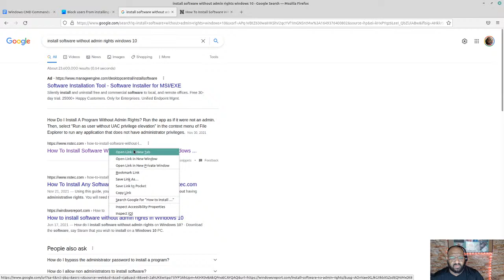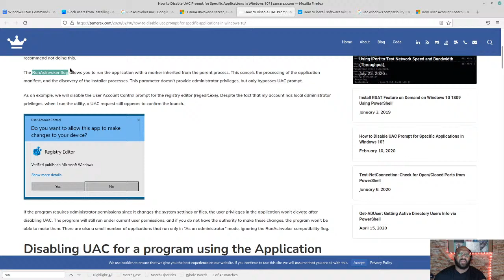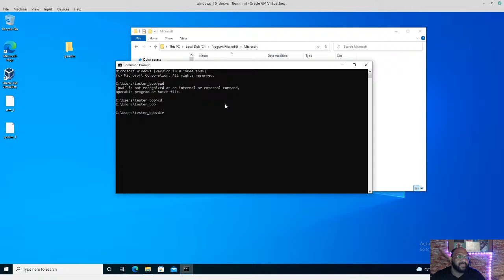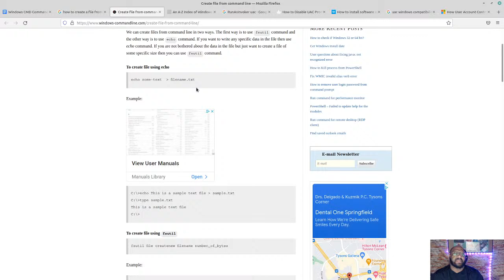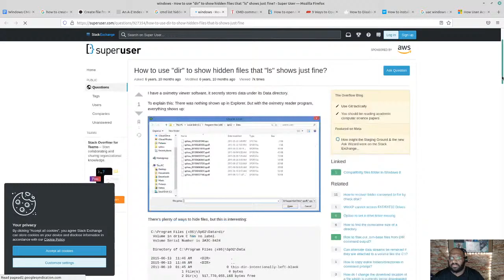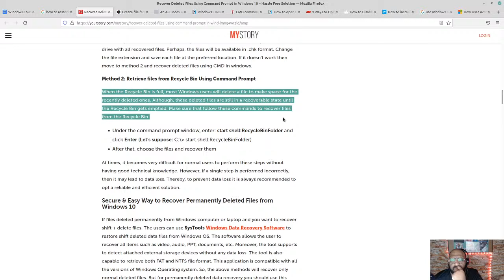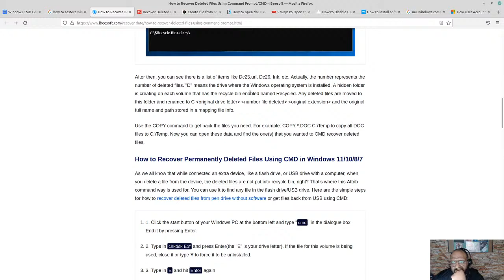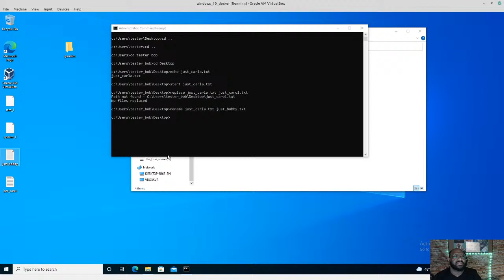System Admin (Windows) - Common Commands and Shortcuts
Common commands to know